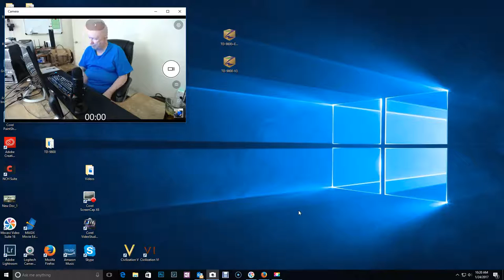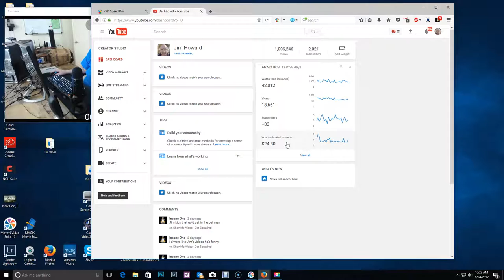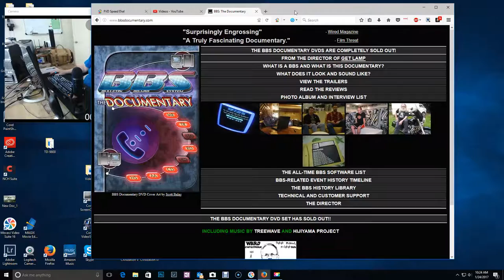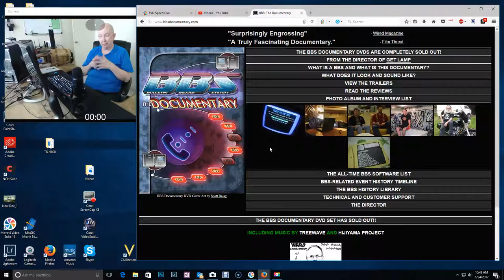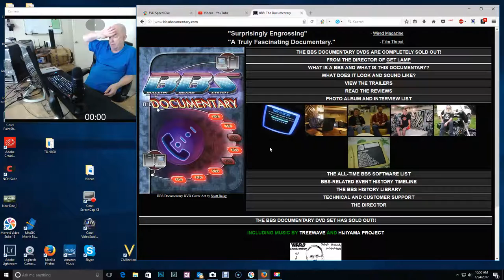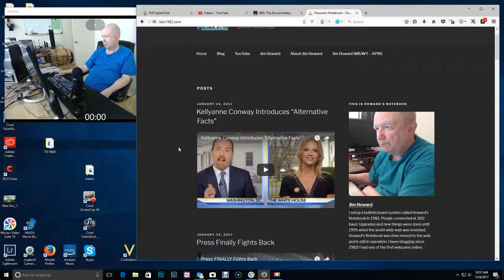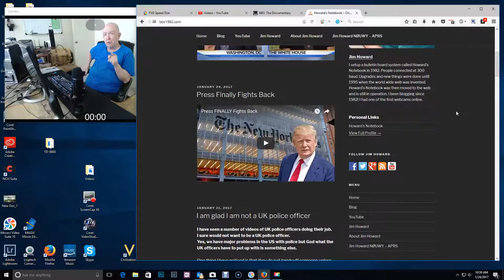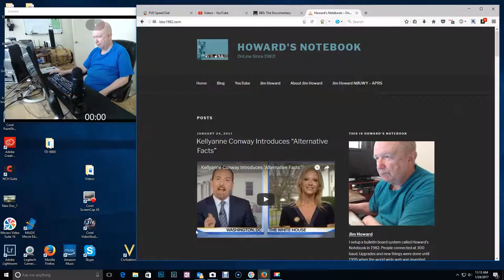ShowMe Video - Bulletin Board Systems and President Trump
Video Blog for 01/24/2017
Lot of talk about my first computer and about my bulletin board system.
Then some more talk about other subjects.